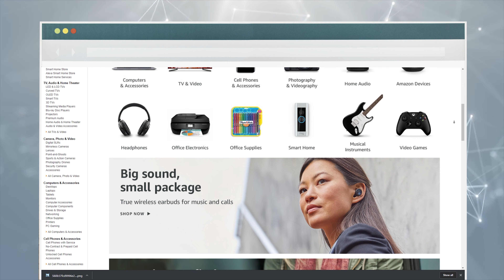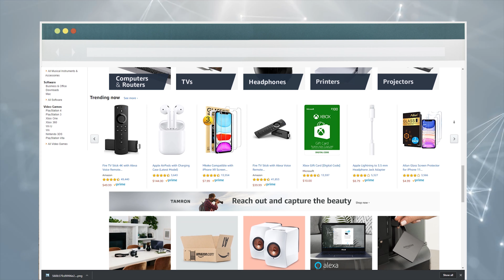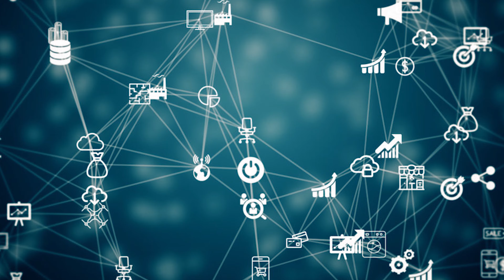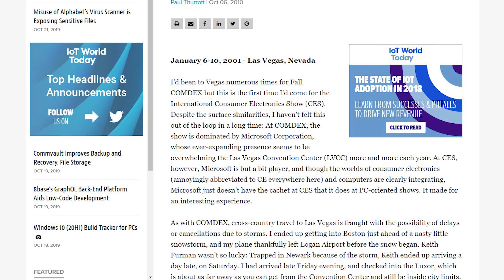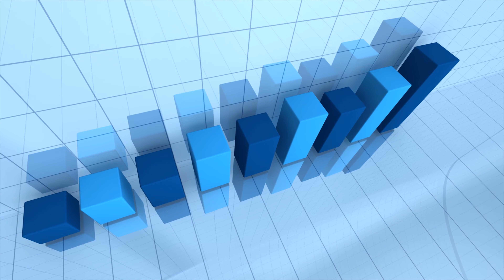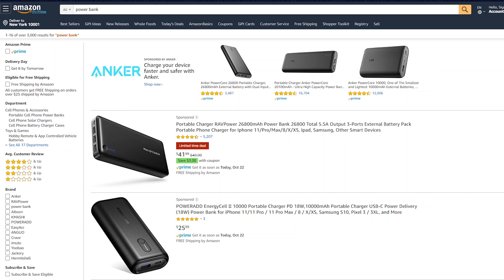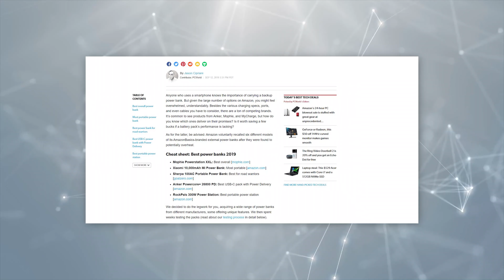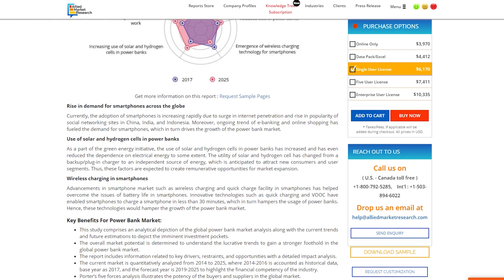Why Amazon is Flooded with Power Banks?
Amazon, the largest online market place in the world, offers millions of products from around 40 categories to its customers. In 2019, Electronics is the most purchased product category from amazon, having the 44% sells of total sales volume. Currently, there are more than 5000 brands delivering power banks through amazon, and you will find uncountable number of sellers for them.  Have you ever thought, why amazon and other market places are getting flooded with power banks ?

***Best Power Banks on Amazon